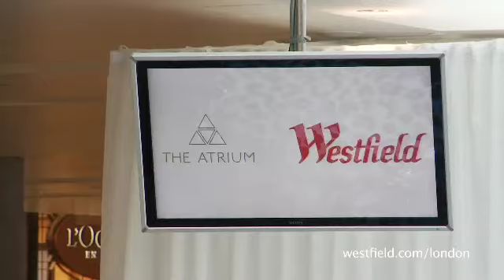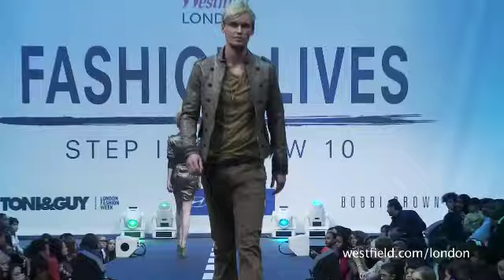Behind the scenes at our AW10 Fashion Show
Take a peek backstage at our Fashion Lives catwalk shows. Check out the gorgeous Autumn/Winter trends and watch the models getting ready for the catwalk